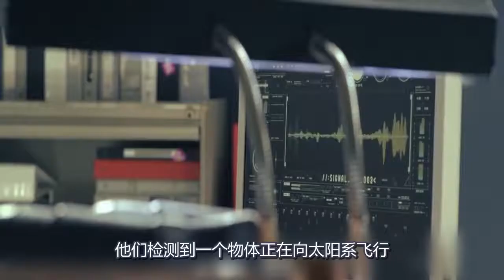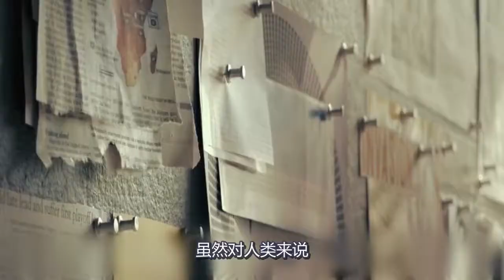不明来意的机器人降临地球，体型比大楼高，人类在他面前只是蝼蚁